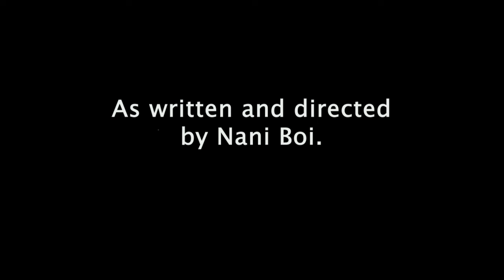NO GREE FOR ANYBODY...